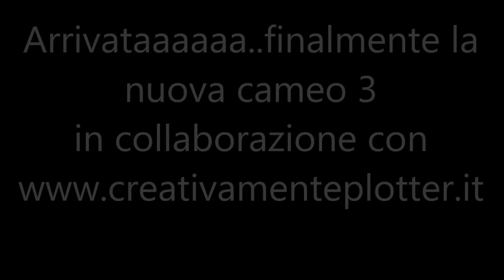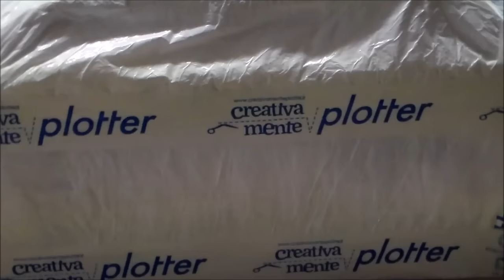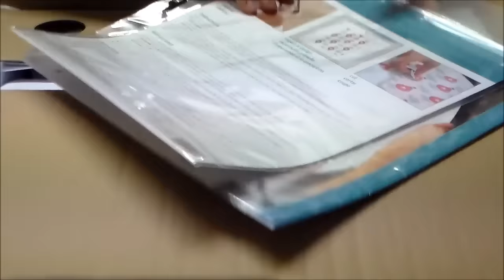Presentazione nuova cameo 3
Finalmente e' arrivata bellissima la nuova cameo3 meno rumorosa si puo' collegare anche tramite bluetooth,ha una lama se una volta selezionato il materiale si regola da sola .Bellissimo design migliorato il monitor piccolino ,ha due porta lame ...insomma che altro dire se non favolosa !